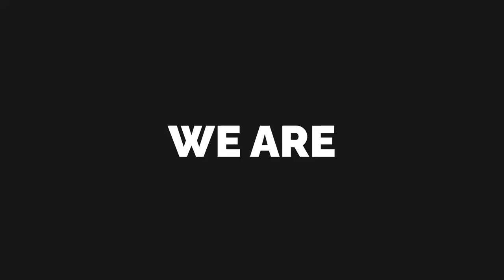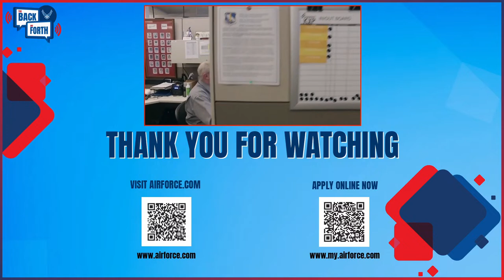An in-depth look at the U.S. Air Force Academy 🎓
The U.S. Air Force Academy — It’s one of the most prestigious and respected academic institutions in the nation offering more than 30 majors along with 13 minors. In this episode of "The Back and Forth,” we'll explore what it takes to successfully apply and be accepted into the Academy’s four-year all-expenses-paid program.

Whether you're considering a career in the military or are just curious about the Air Force Academy, our guests will answer your questions during the show.

Music Used on the Show:

Do It:
Music from Uppbeat (free for Creators!):

Drag Race:
Music from Upbeat (free for Creators!):

Artist Name: Willyecho
Song Name: Monster (Instrumental)
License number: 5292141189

Artist Name: Willyecho
Song Name: Welcome To The Fire
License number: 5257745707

Artist Name: Brevis
Song Name: Legends (Instrumental)
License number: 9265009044